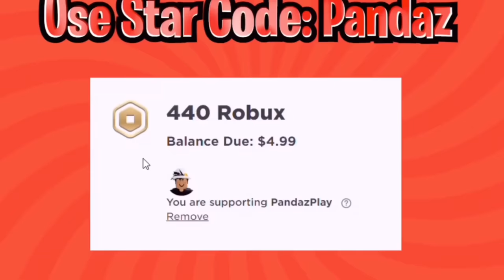How to ACTUALLY Get RICH in 15 Minutes.. (Adopt Me 2023)